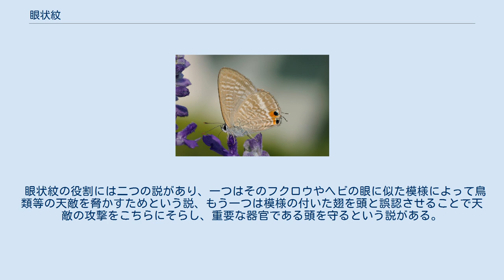眼状紋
眼状紋（がんじょうもん、eye spot）は動物の体に見られる眼のように見える模様。
ジャノメチョウの翅等に良く見られる。
一種の擬態と考えられているが、議論が多い。
 ウラナミシジミ 頭の反対側に眼状斑・そのそばには触角状の突起まである 眼状紋と言われるものは、形としては、ほぼ同心円状の模様で、黒ないし褐色と白など薄い色の部分が交互になっているもの。
特に中心部の濃色部が広く、そのまた中央に白色部があるなど、脊椎動物の目を思わせる模様である。
俗称としては目玉模様もよく使われる。
単純な模様なので、動物の体表の模様にはこのようなものに大小様々な例があるが、この名で呼ばれるのは、その動物の体に対して比較的大きくて目を引くものを指し、また往々にして左右に対をなして存在する。
 昆虫に例が多く、特にチョウのそれが有名である。
ジャノメチョウやメダマチョウは名前がそこに由来している。
これらは羽の外周側、表か裏に大きく目立つところにある。
 眼状紋の役割には二つの説があり、一つはそのフクロウやヘビの眼に似た模様によって鳥類等の天敵を脅かすためという説、もう一つは模様の付いた翅を頭と誤認させることで天敵の攻撃をこちらにそらし、重要な器官である頭を守るという説がある。